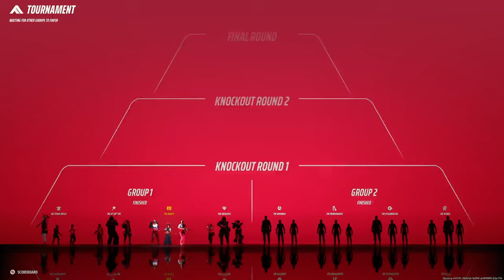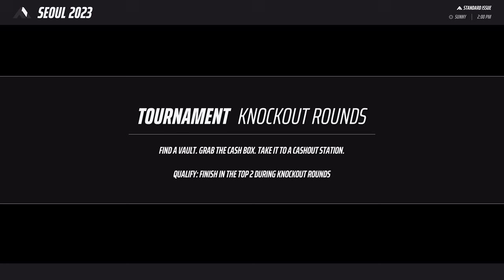THE FINALS World Tour | Bow [8/20/24] (Twitch VOD)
Sorry about the delayed audio.